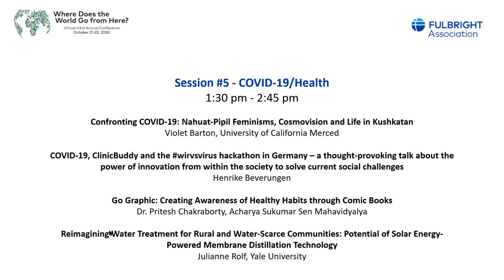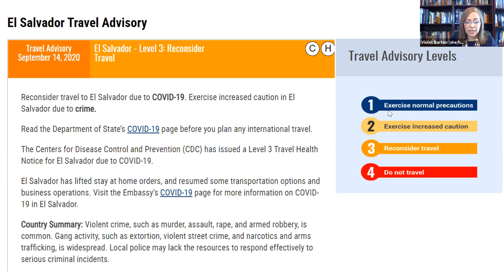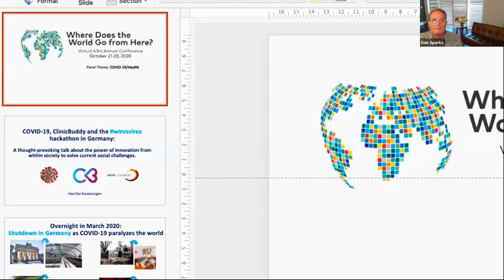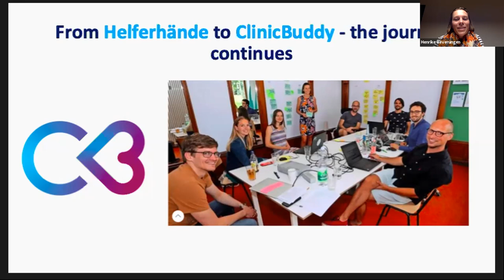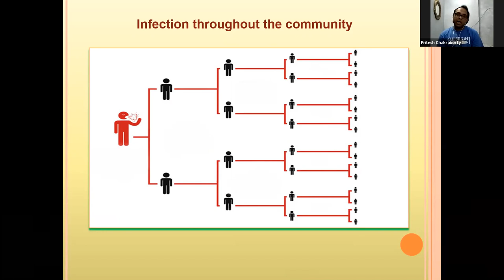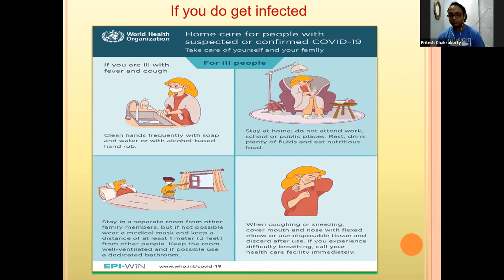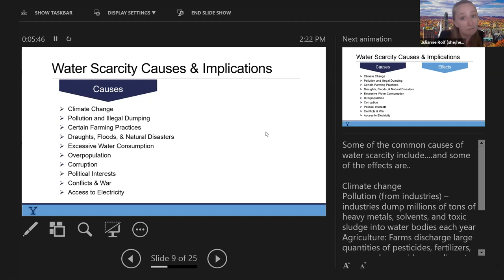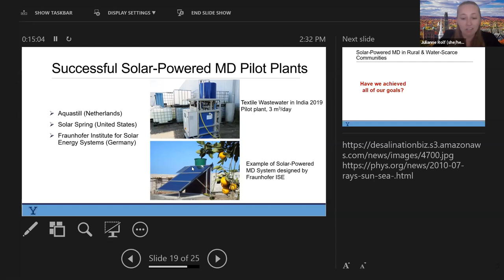Session #5 - COVID-19/Health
Confronting COVID-19: Nahuat-Pipil Feminisms, Cosmovision and Life in Kushkatan
Violet Barton, University of California Merced

COVID-19, ClinicBuddy and the wirvsvirus hackathon in Germany – a thought-provoking talk about the power of innovation from within the society to solve current social challenges
Henrike Beverungen

Go Graphic: Creating Awareness of Healthy Habits through Comic Books
Dr. Pritesh Chakraborty, Acharya Sukumar Sen Mahavidyalya

Reimagining Water Treatment for Rural and Water-Scarce Communities: Potential of Solar Energy-Powered Membrane Distillation Technology
Julianne Rolf, Yale University